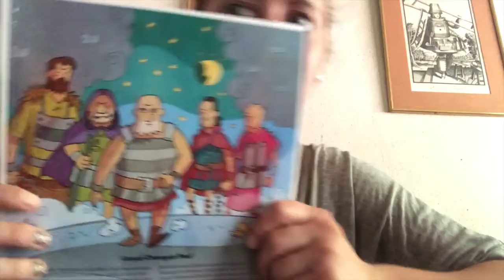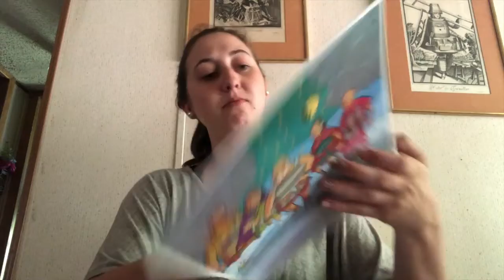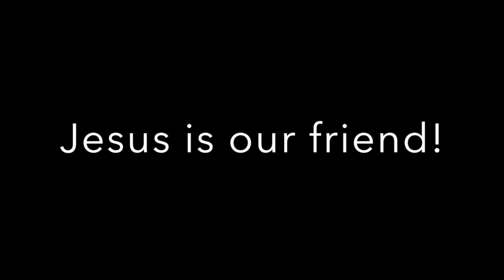Jesus changes Paul